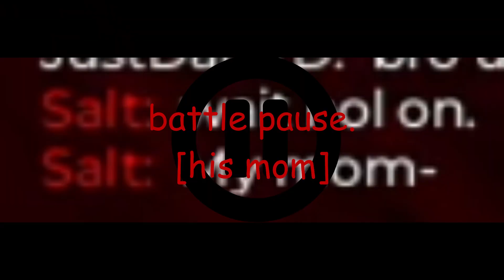finally reaching 5k wins in ULC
finally holy fuck-